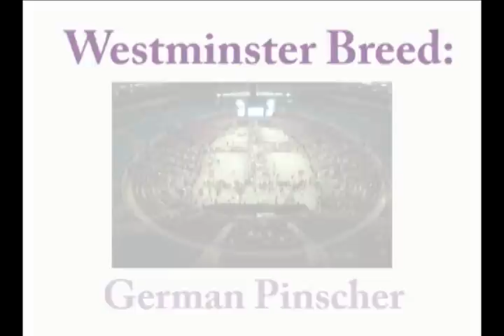Westminster breed: German Pinscher (with puppies)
More videos One of a series of videos highlighting the different breeds from the Hudson Valley competing in this year's Westminster Kennel Club Dog Show.